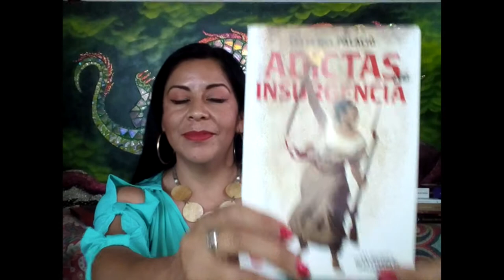La Heroína de Soto la Marina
Conozcamos las pequeñas pero heróicas acciones del pueblo mexicano para apoyar la lucha de Independencia, como las que llevó a cabo esta casi desconocida mujer mulata.
Aportaciones: Banco INBURSA tarjeta 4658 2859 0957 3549